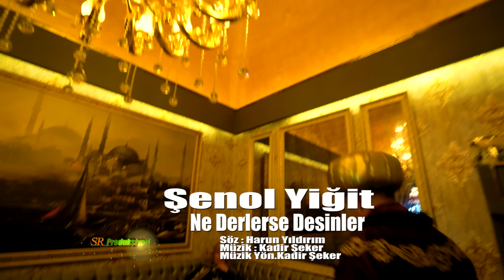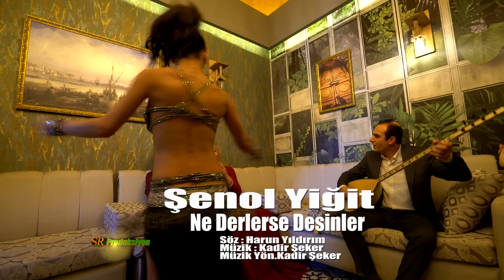Şenol Yiğit - Ne Derlerse Desinler (Official Music Video)✔️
Dinle, Damar Türküler, Seçme Türküler, Türk Halk Müziği, Türkülerimiz Sevda Türküler, Gönülden Türküler, İçinizi Yakacak Ağlatan Dertli Türküler, Karışık Damar Türküler Uzun Hava Türküler Karışık Türküler Duygusal Türküler Türkü Dinle Seçme En Güzel Baba Türküler En Çok Dinlenen Türküler Yeni Köy Türküleri Yüreği Yananlara Ağlatan Türküler, Uzun Havalar Türküler, Karışık Türküler Yürek Yakan Sevda Hasret Ve Gurbet Türküleri Karışık Seçme Damar Türküler Huzur Veren Özenle Seçilmiş Duygusal Hasret Sevda Ve Umut Yüklü Türküler Yeni Damar Türküler Hasret Kokan Seçilmiş Karışık Ayrılık Sevda Gurbet Türküleri Yepyeni Türküler, Acıklı En Güzel Türküler Yeni#keşfetbeniöneçıkar şfet